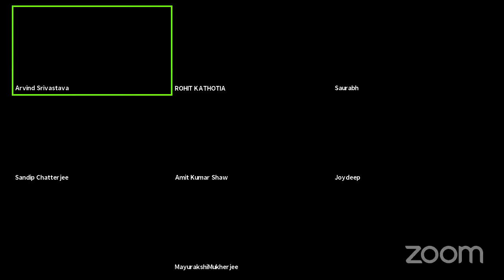Heritage Institute of Technology